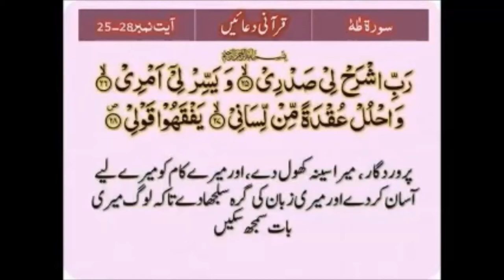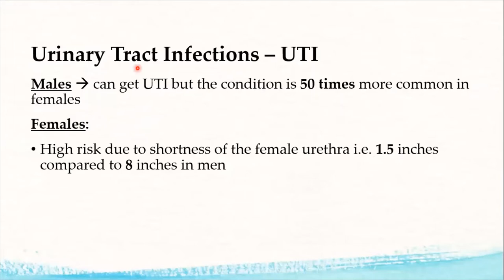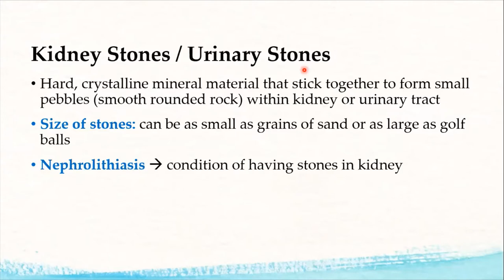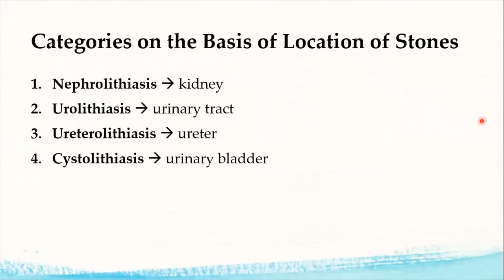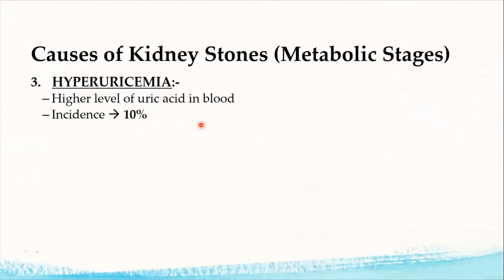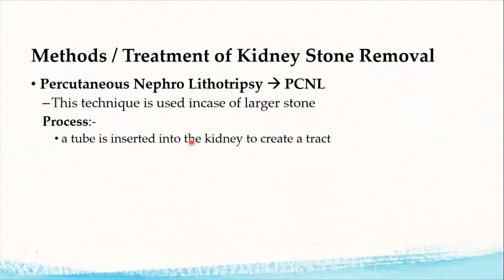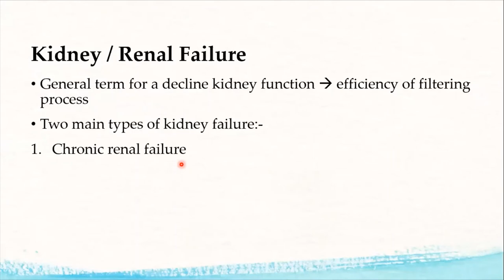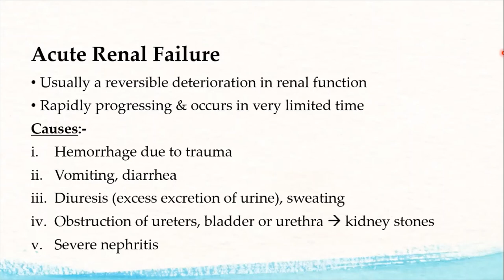12 Biology Chapter 15 Homeostasis | Lecture 4 | Kidney Stones, Urinary Tract Infections |FBISE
Instructor: Ms. Fouzia Altaf (MPhil. Bioinformatics)
This lesson is all about the kidney stones, urinary tract infections - UTI, methods and treatments for kidney stone removal, types of kidney stones like calcium oxalate, uric acid, etc.